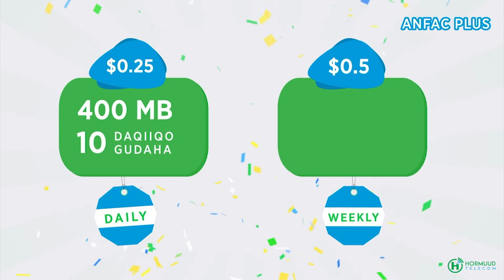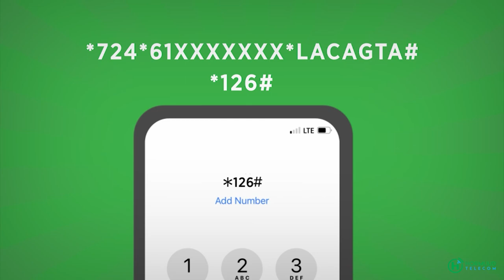Haweenka Sh Dhexe oo Doortay Gudoomiye kadib Doorasho Ka Dhacday Jowhar .final